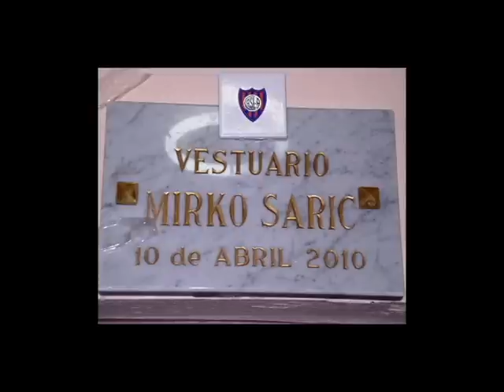Homenaje a Mirko Saric.avi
"Entretiempo" realiza el siguiente renococimiento al cumplirse 11 años del fallecimiento de Mirko Saric.